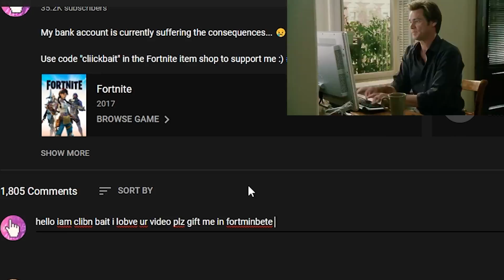SPENDING 45,000+ V-Bucks in FORTNITE!! (Spending Spree #15)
Use code "cliickbait" in the Fortnite item shop to support me :)